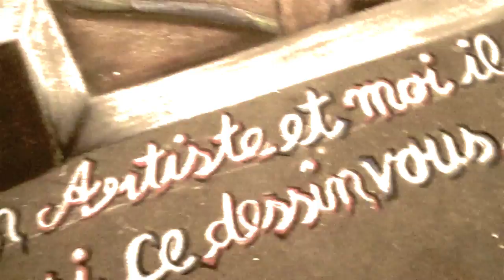Leon Lopez: "A Little Night Music", Paris rehearsal Vlog - Pt 3 of 3: Leon Does Paris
The final instalment of the Leon Does Paris trilogy.. ha ha.

Watch the last moments of rehearsals for 'A Little Night Music' at the Chatelet Theatre, Paris.

Francesca Jackson sings the 'Millers Son' and my miraculous transformation from Leon Lopez into Frid! Also some photographs of everyone involved in the production and some good ol' Jazz.

This has been an amazing job, thank you to everyone involved for making my Paris experience so special.

Hope you all enjoy watching it as much as i enjoyed making it.

Leon.